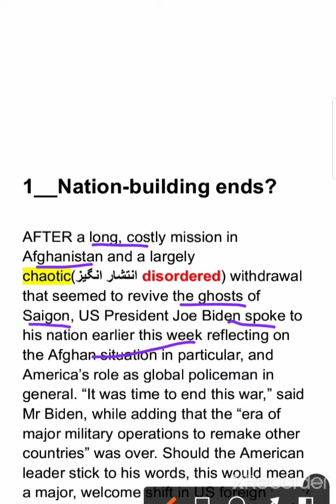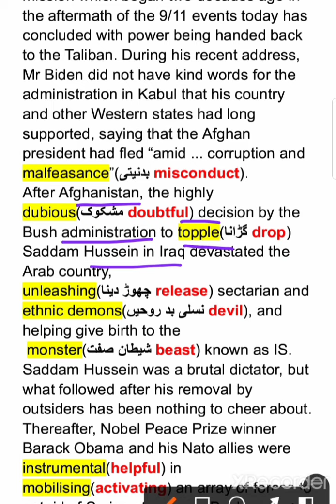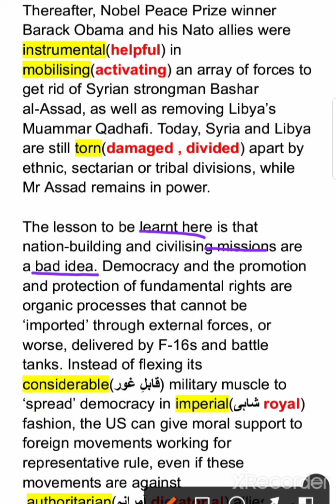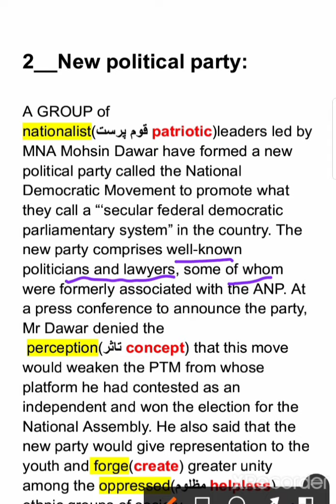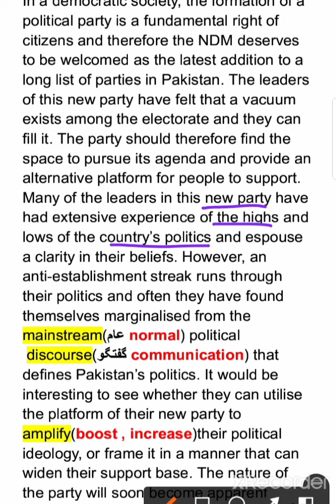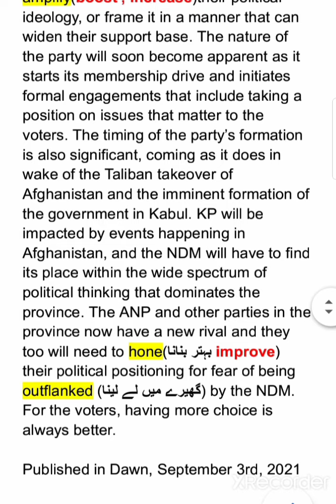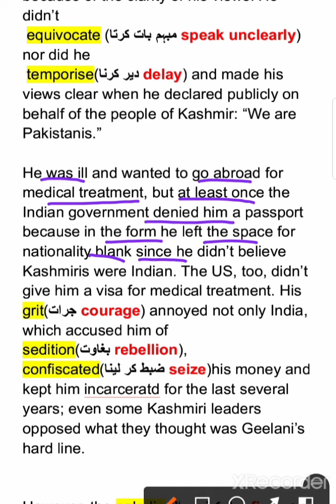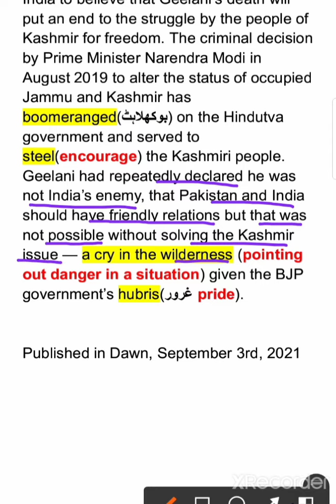3rd sep. 2021 Dawn news editoirals analysis with urdu translation and vocabulary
1__Nation buliding ends?
2__New political party
3__Gillani's death
urdu translation
 vocabulary
brief analysis of editorials
3rd september 2021

Legal World